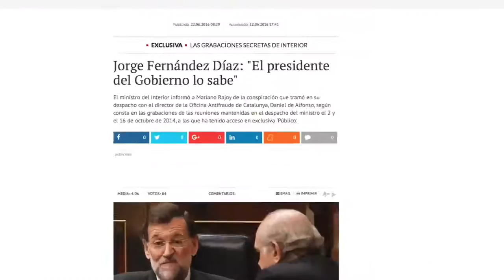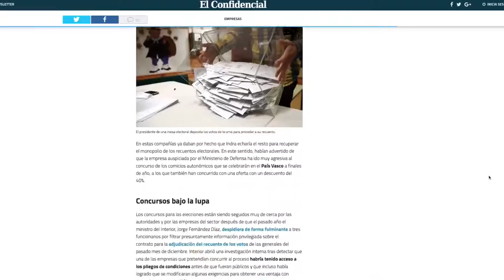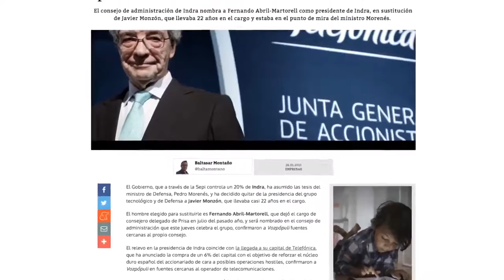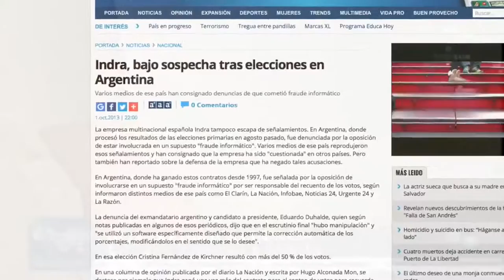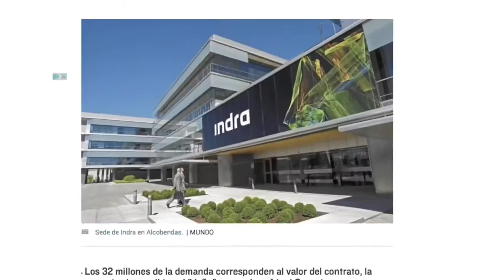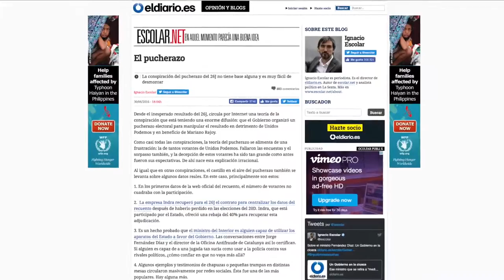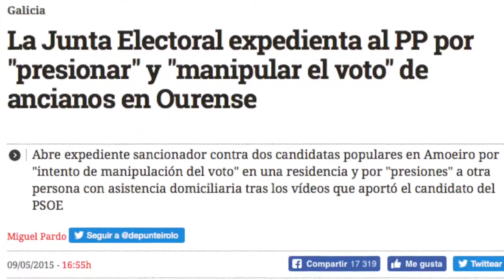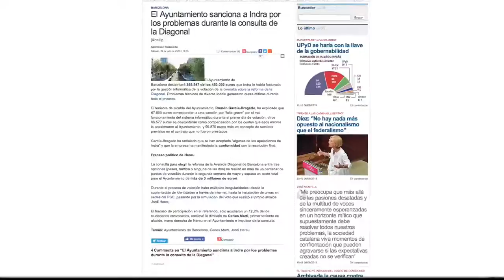Vamos a Contar Votos ¿Qué pasó realmente?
Unos resultados electorales que difieren mucho de las encuestas a pie de urna, un ministro que utiliza los aparatos del Estado con fines políticos, una empresa que después de verse envuelta en varios escándalos, incluido La Púnica y otros de fraude electoral, es escogida para gestionar unos comicios en los que la manipulación es casi nula. ¿Existe entonces posibilidad de fraude electoral? ¿Debió el ministro dimitir al revelarse las escuchas? ¿Debió ser Indra contratada después de verse envuelta en tantos escándalos?
Está claro que, tanto el Partido Popular como la multinacional Indra y su director Fernando Abril-Martorell, nombrado por el PP, tiene muchos y variados intereses económicos para evitar que Unidos Podemos llegue al gobierno.
¿Pero hay razones suficientes para sospechar del resultado de las pasadas elecciones y exigir una auditoría?